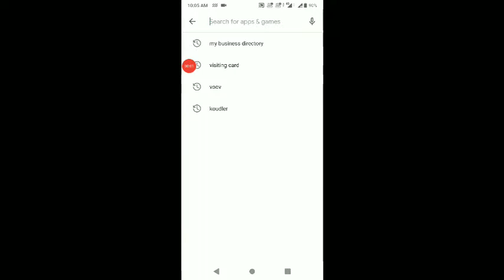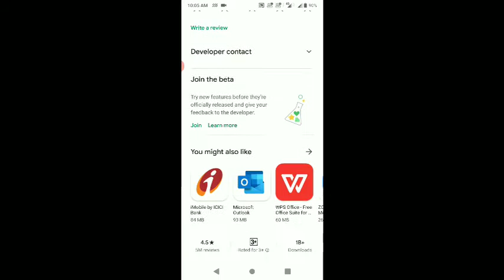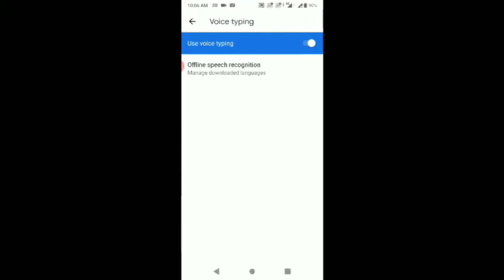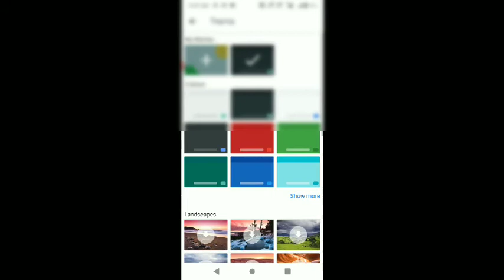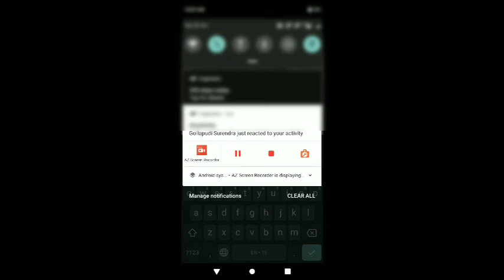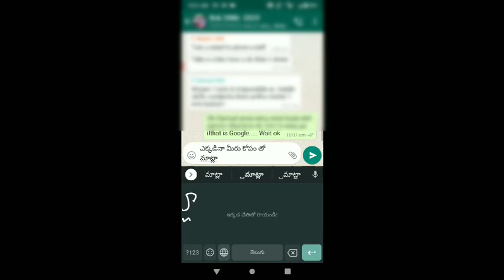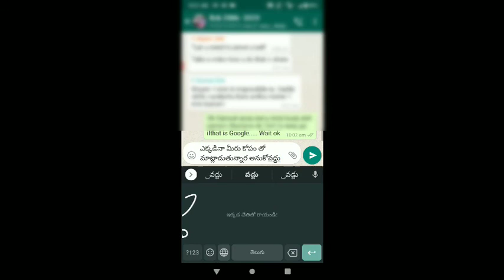top Google keyboard tricks and tips ||how to use google keyboard in telugu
Goolgle keyboard how to use keyboard in telugu and other languages

Swiftkey x Keyboard for android x Hinglish keyboard x Tamil keyboard x Android x Google indic keyboard x Hindi Language (Human Language) x Tamil Language (Human Language) x Malayalam Language (Human Language) x India (Country) x Software (Industry) x Android (Software) x Android apps x Mobile telugu typing app x Android app review x Google indic keyboard

view x Google indic keyboard android app x తెలుగులో x By mee rajesh x How to use google indic keyboard x Theme change x Change keyboard wallpaper x Google dictionary x Google images x Google search x Google translate x